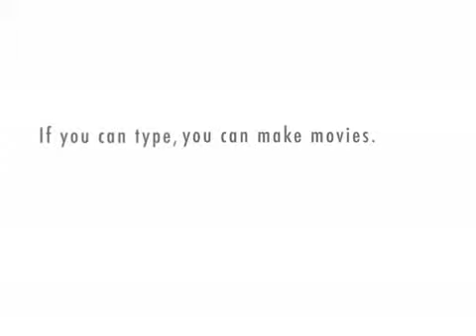Its The Great Torrent Charlie Brown